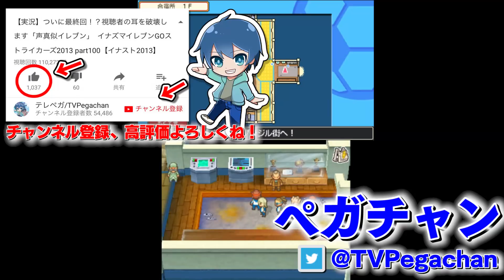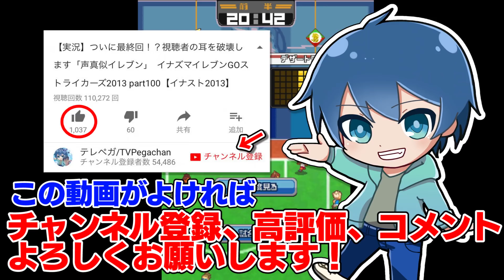【挑戦】必殺タクティクス「バナナシュート」を決めるまで終われないチャレンジ【イナズマイレブン3 世界への挑戦!! ジ・オーガ 】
つい先日、仕事のランチの帰りにバナナ食いながら歩いてたら「お前は猿か」と上司の方に怒られました。(実話)